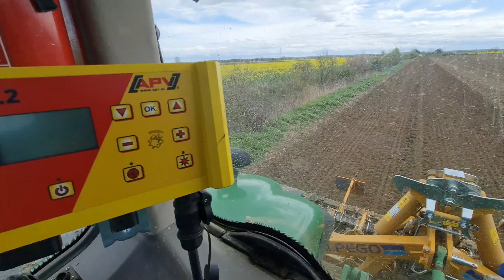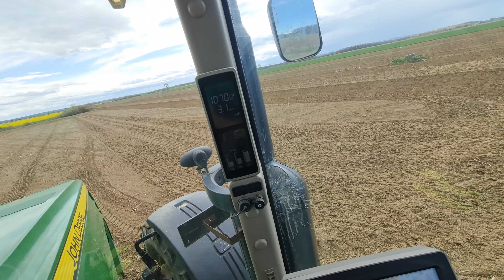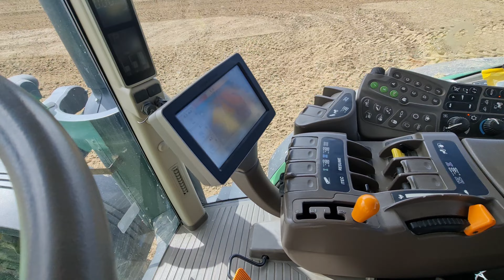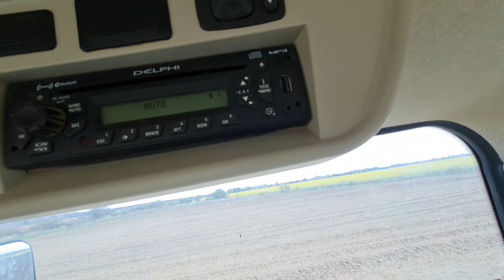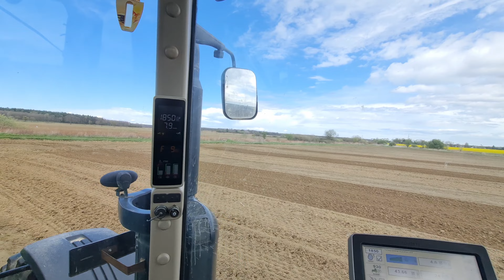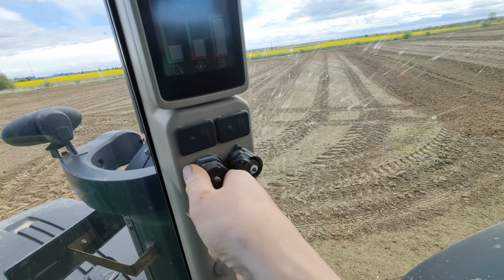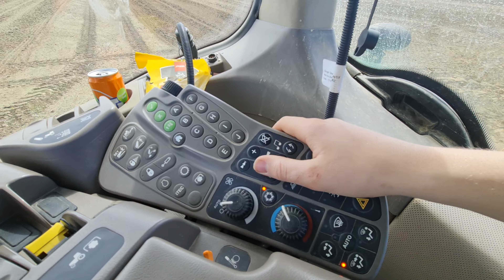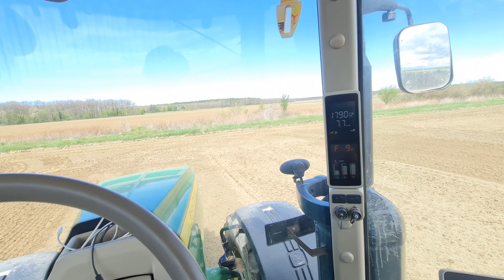Traktoros Vlog 13#-Magágy készítés (John Deere 8260r + Alpego Dk Top 600)